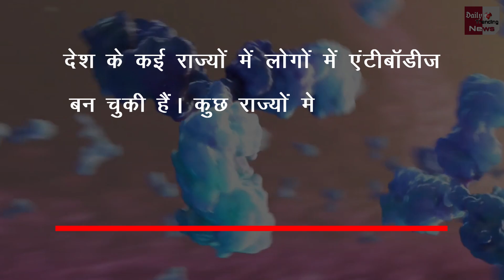भारत में कोरोना की तीसरी लहर आने की कितनी संभावना है ?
Coronavirus Third Wave In India Covid 19 Vaccination Coronavirus Question Answer

 | When Will The Third Wave Of Corona Come And How Dangerous Will It Be? The Scientist Told